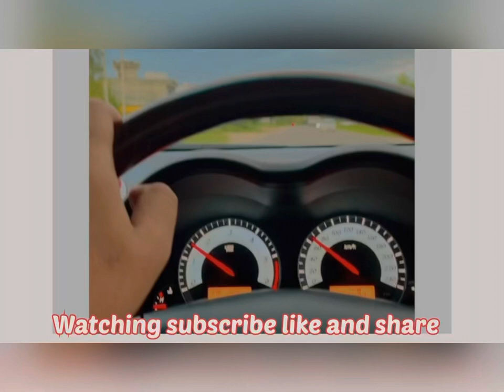Vlog 3 I going to Goindval sahib | gurduwara sahib ji de darshan dedare